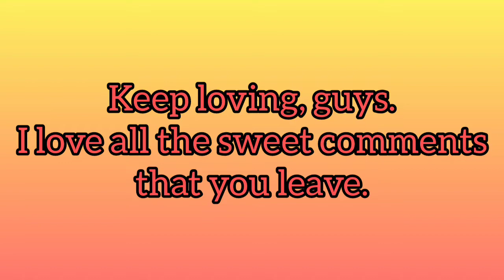AUG GUIDE | HOW TO USE AUG (WITH GAMEPLAY)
How to use AUG. All customisations explained.

Check out some cool stuff on this channel :-

kuboom
kuboom 3D FPS
kuboom gaming
sigma star yt
tdm
gungame
shooter games
guns
montage
shotguns
sniper rifles
assault rifles
Pistols
AK-47
M4A1
Scar-L
MK-47
AUG
Groza
Famas
Famas Deathline
UMP 45
Saiga
Striker
Scorpion
M249
DP-28
DBS
M24
VSS
AWM
L96A1
Kar-98
Mosin
Barrett
gameplay
latest gameplay
new video